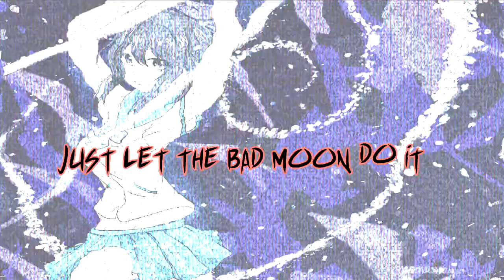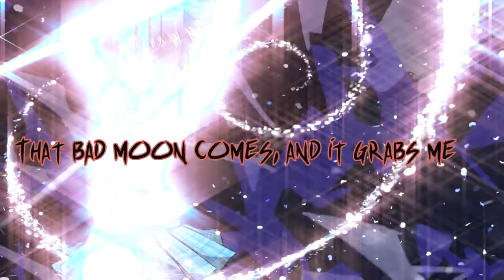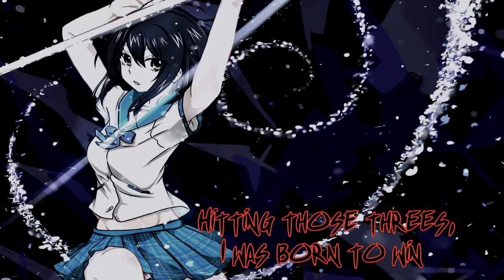Nightcore - Bad Moon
Artist: Hollywood Undead
Song: Bad Moon
Album: Five